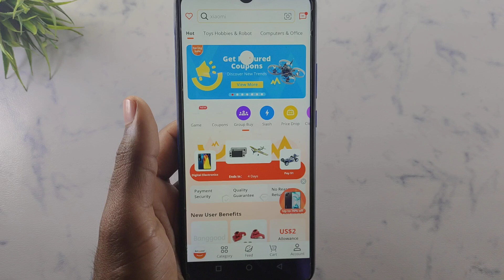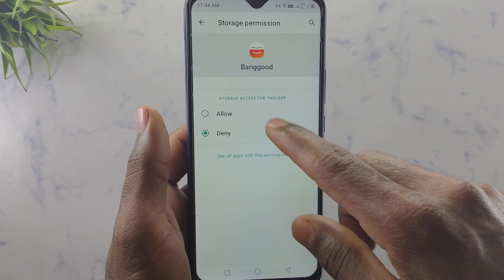How to fix app not working problem solve in Bonggood || app open problem kaise hataye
How to fix app not working problem in Bonggood